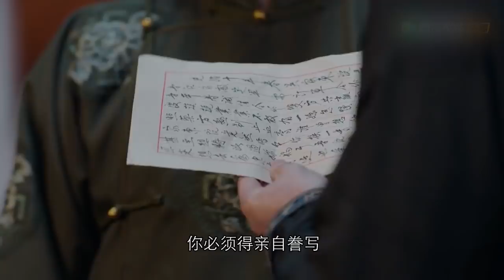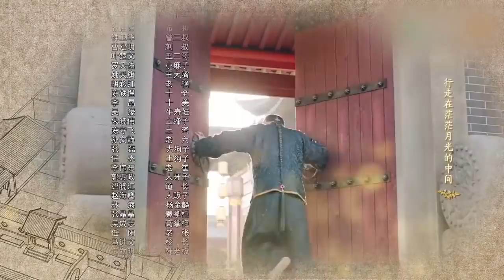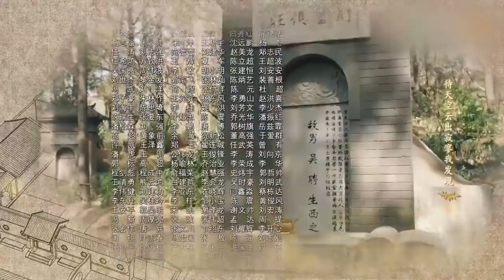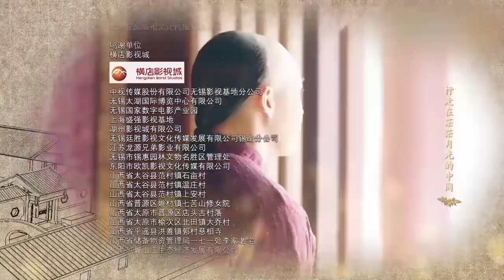那年花開月正圓 | Nothing Gold Can Stay 12【未刪減版】（孫儷、陳曉、何潤東等主演）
Help more people watch [Nothing Gold Can Stay] by contributing subtitles. 喜歡 [那年花開月正圓] 嗎？幫助我們上字幕，讓更多觀眾可以欣賞這部好劇！